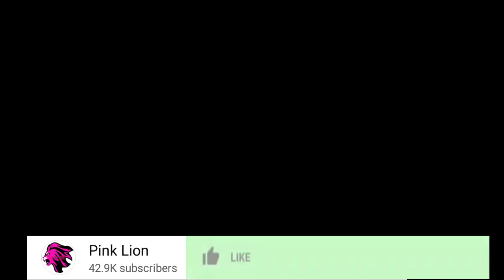Demu MPYA wa DIAMOND platnumz ,Siri Imevuja Juu Ya Mapenzi Yao Mapya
@TANZA LIVE TV   @Mbengo Tv   @Bongo5   @Wasafi Media   @Channel ten   ​ @Bongo Touch   @Matukio Online Tv   @MATUKIO ONLINE TV   @Gecha Media   @BONGO 1 MEDIA   @CLOUDSMEDIA  @TBConline   @Habari Kwanza  @BONGO FASTA   @Bongo Sihami   @J WEE info   @Godwin Online Tv   @Eww Online   @SIRI ZA BONGO   @GATTU ONLINE MEDIA   @HABARIKA ONLINE   @SUNGURA MEDIA   @KINGCHARZ TV   @Habari Kwanza   @HABARI 24   @Dar24 Media   @DARMPYA TV   @Jamvi Online TV @Mubashara Studio @GATTU ONLINE MEDIA @KINGCHARZ TV @Bongo Sihami @BONGOTIMES TV @HABARI 24 @Habari Kwanza @255 HABARI @HABARI ZETU @SIRI ZA BONGO @BONGO FASTA @Chadema Media TV @Azama TV @TBC @Millard Ayo @Globa Online Tv @Eww Online @Rick Media @Ikulu Tanzania @GILLY BONNY ONLINE TV @Ngasa Tv @Paraisso Tv @Poncian TV @NGOSHA TV @KTN News Kenya @UCHAMBUZI ONLINE TV @Millard Ayo @HABARI MUBASHAR​ @Middle simba   @Rick Media   @Dabo Life   @Mbeya Conscious  @Habari Kwanza  @HABARIKA ONLINE  @daima kiganjani  @Millard Ayo  @Global TV Online  @Wasafi Media  @J WEE info  @Matukio Mubashara  @SimuliziNaSauti  @SamMisago